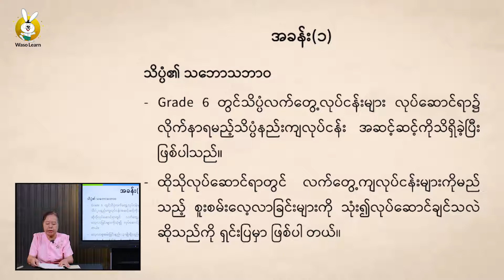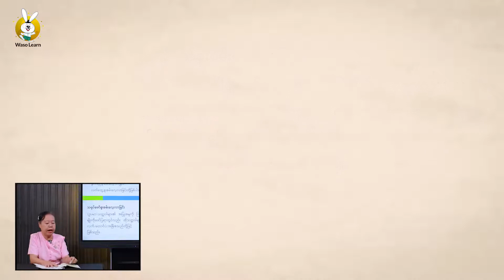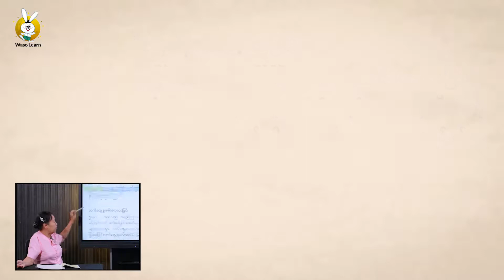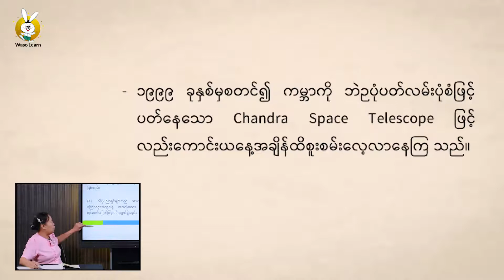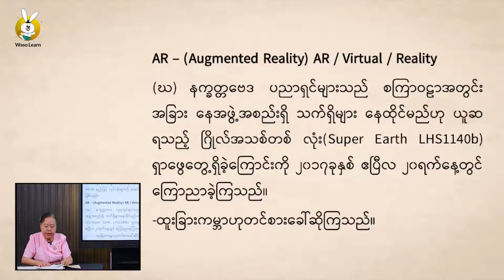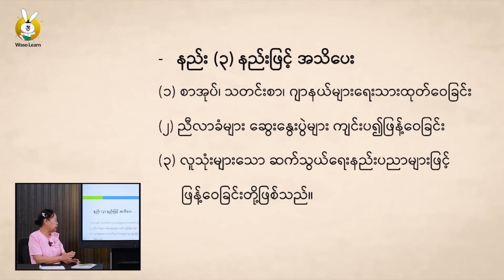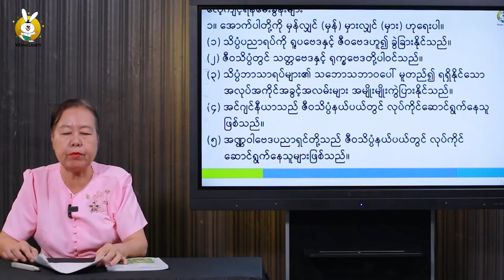Grade 7 (သင်ရိုးသစ်) - Science (Unit 1)